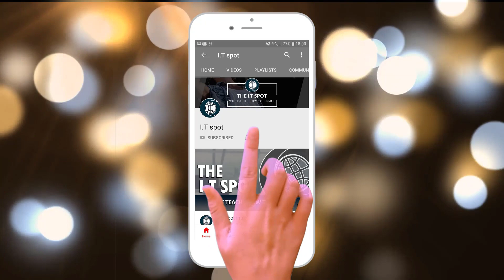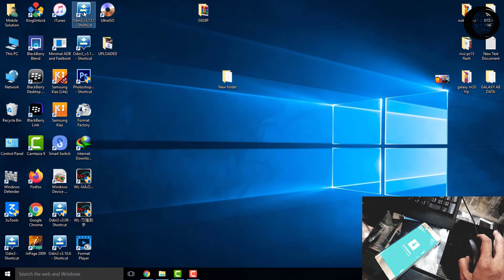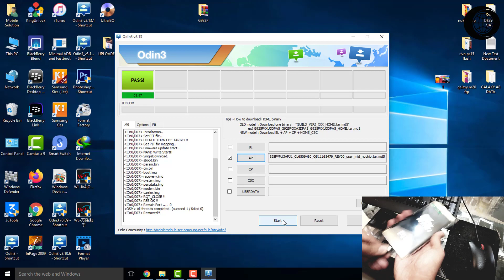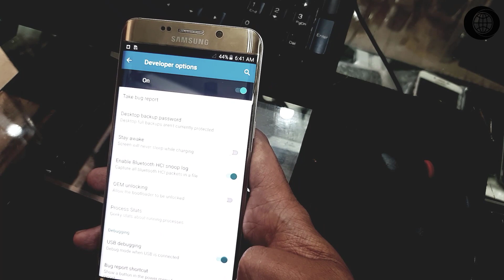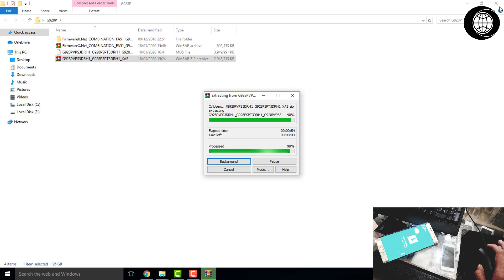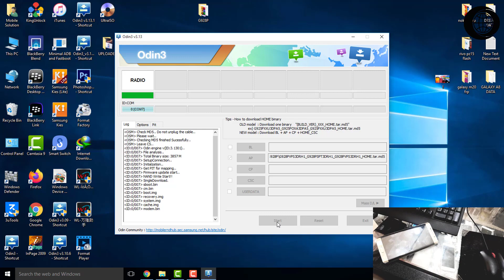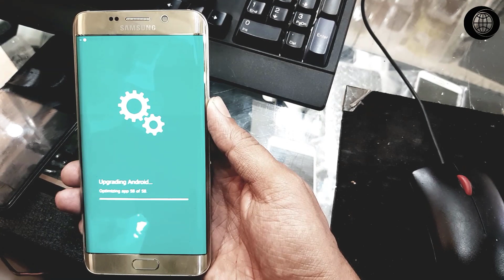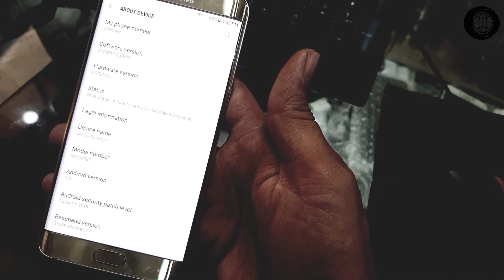Galaxy S6 Edge Plus SM-G928P Google Frp Bypass | Andriod 7.0 & 7.1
In This Post We’ll Learn How To Galaxy S6 Edge Plus SM-G928P Google Frp Bypass | Andriod 7.0 & 7.1.
So We Have To Need Sm-G928p Combination Firmware And Official Firmware So Don’t Worry Guyz.I Will Share Download Link

To Check Witch Combination File You Ought To Use Attend Recovery Menu And Check The Firmware Version That You Simply Came Your G928P Galaxy S6 Edge+.
Combination File Must Be An Equivalent As Firmware On The Phone.
The Example We Came Phone A520FXXU2AQK2 Firmware Then We'd Like Combination File That The Start Is That The Same As In Our Phone A520FXXU2, The Remainder Isn't Important.
Turn On Your G928P Galaxy S6 Edge+ In Download Mode And Hook Up With USB Cable.
Flash To Your G928P Galaxy S6 Edge+ Combination File That You Simply Downloaded Before And Unpacked, By Samsung Odin Select It In AP Part Button, Mark Options: Auto Reboot And F. Reset Time Only.

Turn Your G928P Galaxy S6 Edge+ On And Turn On USB Debugging From Developer Options.
Instruction Is Here: The Way To Active Developer Options Samsung Galaxy A5
Main Menu , Settings , About Phone , Build Number - Tap 7 Times To Active Developing Options
Next Back To Settings , Developer Options , And Switch On USB Debugging Option
Galaxy S9 / S9+ Need Enable OEM Lock Option In Developer Menu And Do A Factory Reset From A Phone Menu Then Just Write Normal 4 File Firmware And Therefore The Phone Are Going To Be With None Google Account Verification, Factory Reset Protection. No Got To Use ADB Firmware During This Two SAMSUNG Phones.
Turn Off SAMSUNG Phone Completely.
Turn On G928P Galaxy S6 Edge+ Phone In Download Mode And Hook Up With USB Cable.
Flash SAMSUNG Phone With File Firmware With ADB Communication That You Simply Download Before For Your G928P Galaxy S6 Edge+ With Selected Options: Auto Reboot And F. Reset Time Only.
Like CSC Part Select File That Has HOME_CSC At The Start Of The Name Or Normal CSC If HOME_CSC Is Missing.

THE I.T SPOT
THE I.T SPOT